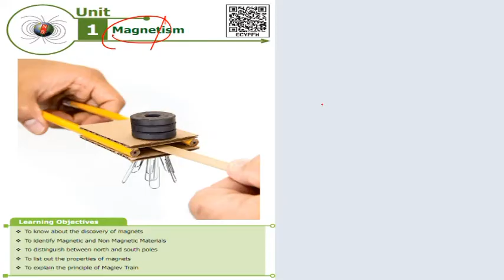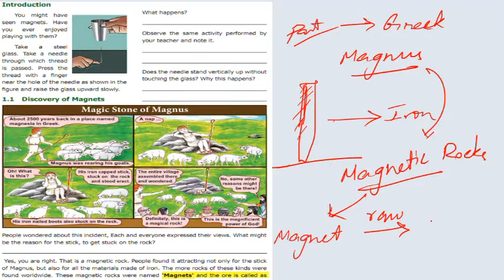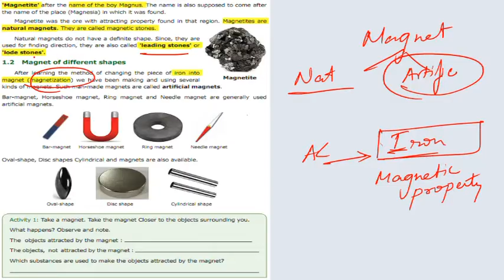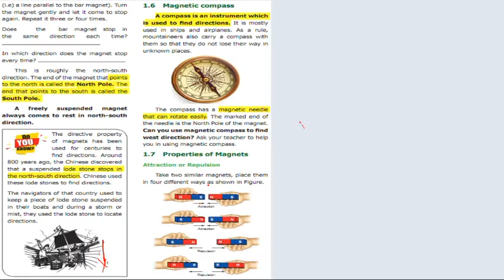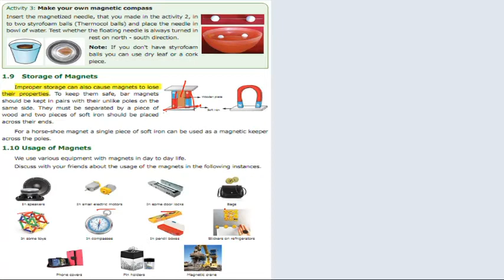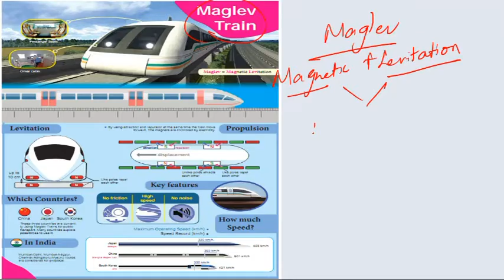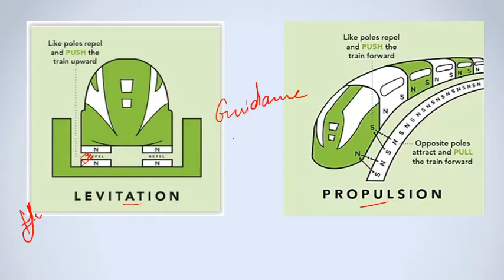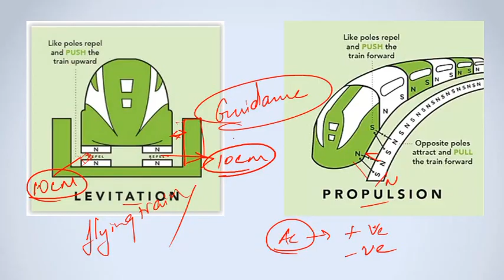Magnetism | 6th STD | Term 3 | Science | English Medium | தமிழில் | An Overview | Physics